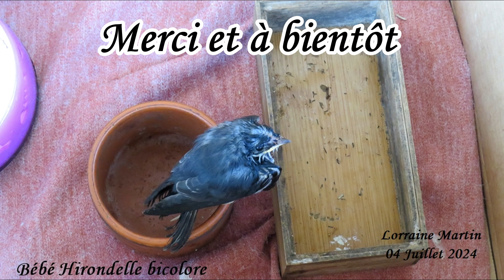Bébé Hirondelle bicolore abandonné nourri de vers de farine le 4 juillet 2024 St-Fabien-de-Panet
J'avais placé la cage sur la galerie et le bébé Hirondelle bicolore a réussi à sortir de la cage le 8 juillet 2024 en passant à travers le grillage, je l'ai cherchée dans l'herbe, dans les arbres et je ne l'ai pas revue.
Une amie m'a apporté un bébé Hirondelle bicolore qu'elle a trouvé dans l'herbe. Il ne peut pas voler. J'ai réussi à lui donner des vers de farine de mon élevage. Dans la vidéo il faut que je lui ouvre le bec. On est le 4 juillet 2024.
Maintenant à tous les 30 minutes je vais lui donner des vers. Il est content lorsqu'il me voit et il ouvre le bec tout seul pour prendre les vers. Alors je vous présenterai bientôt d'autres montages. Je suis bien occupée.
Merci pour votre visite et de partager mes montages.
Prenez soin de vous et profitez bien de la vie car on ne sais jamais si
demain sera un autre jour pour nous. Lorraine pour le bonheur des oiseaux du ciel.